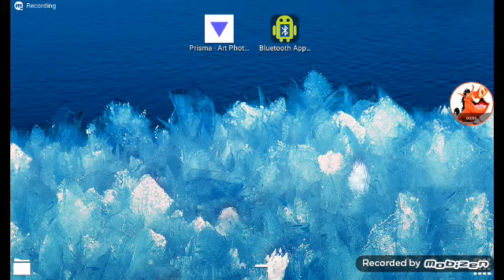Nebulous destroying the game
Snap chat:owenalawneh
Twiter:@alawnehowen
My  channel: joudy moudy
Hope you INJOIDE THE VIDEO
GOOOOOOD WATCHING